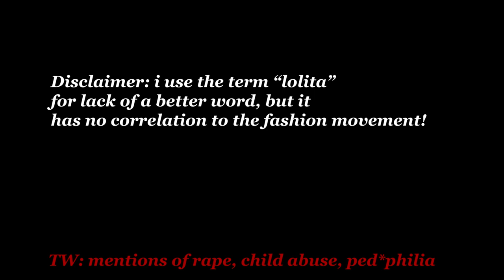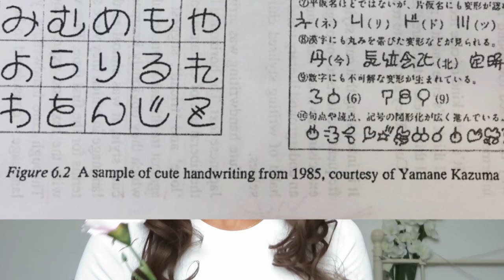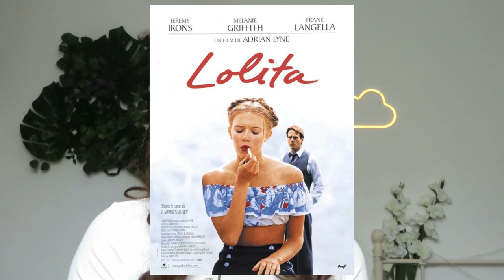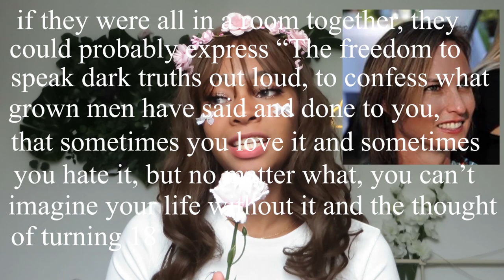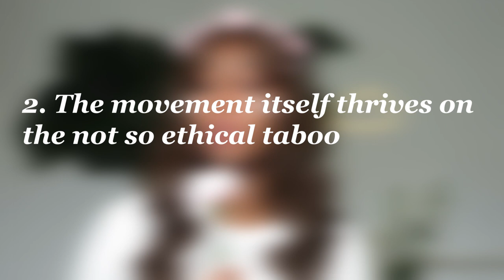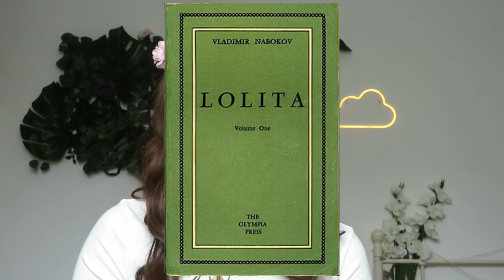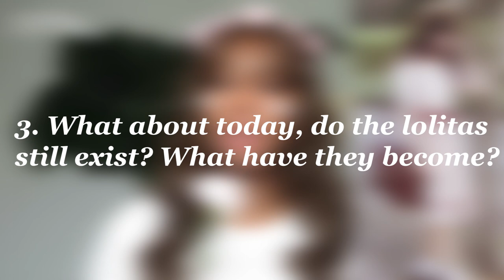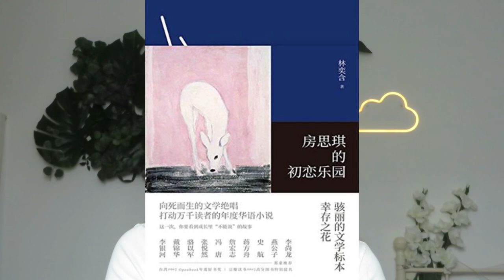our entertainment soaks in Loli culture - sexualization of girls and infantilization of women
Hey everyone! Here is an iceberg type of video about the young girls in our favorite movies, stories, books and Mangas: lolis/ lolitas. (disclaimer: in this video, Loli =Lolita and Lolita complex = lolicon. The terms are the same in the dictionary)
It took me an alarming amount of time, research and editing to achieve this iceberg type project which i am really proud of. I learned a lot and i hope you can too by watching this video :).

♥ 𝕊ℙ𝔼ℂ𝕀𝔸𝕃 𝕋ℍ𝔸ℕ𝕂𝕊 ♥ to people who watch the video entirely as well as the ads. You cannot imagine how much it means to me to have my work acknowledged!!!

-𝕊𝕆𝕌ℝℂ𝔼𝕊: somewhat in order of appearance

articles i didn't or briefly mention in the video but still found super interesting:

- America's Lollipop Licking Tease: The Eroticization of the Female Child in 1930s Film
-The Lolita Effect: The Media Sexualization of Young Girls and What We Can Do About It

-ABOUT THE LOLITA FASHION (which doesn't appear in the video, but feel free to make research!):
(take with a grain of salt, might be a personal article or outdated)

I am not a psychologist or even a sociologist and certainly not an expert in the subject. Everything i say in the video comes from my research, i would never come up with something due to my lack of expertise and the sources are ones that i deem reliable (some articles are from sources i'd never heard of but there is a serious lack of mediatic coverage of the subjet). I do not mean to offend anyone with this video.

Avoid negative critics if you haven't watched the entire video. It's my research and my opinion, so feel free to disagree but stay civil and constructive in the comments.